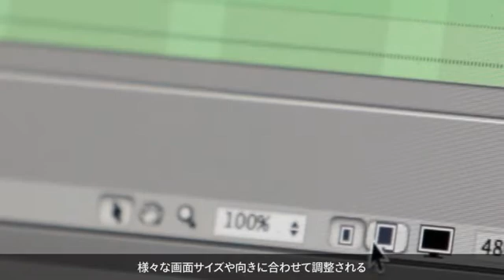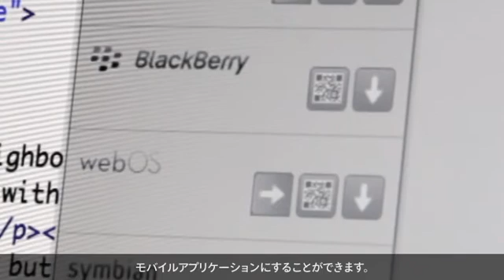[Dreamweaver CS6: 概要] 最先端のWebデザイン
Adobe® Dreamweaver® CS6 は、HTML5 やCSS3 などの標準技術に準拠した、信頼性の高いWebサイトおよびアプリケーションを構築するためのパワフルな機能を提供します。可変グリッドレイアウトを使用すれば、タブレット、スマートフォン、デスクトップ向けのページを同時に作成できます。
改良されたライブビューとマルチスクリーンプレビューを使用して、HTML5 コンテンツのデザインをすばやく確認することも可能。さらに、jQuery Mobile およびAdobe® PhoneGap™ Build™フレームワークとの連携が強化され、モバイルアプリケーションの開発がこれまで以上にスピードアップ。FTP 転送ツールのパフォーマンスも大幅に向上しました。